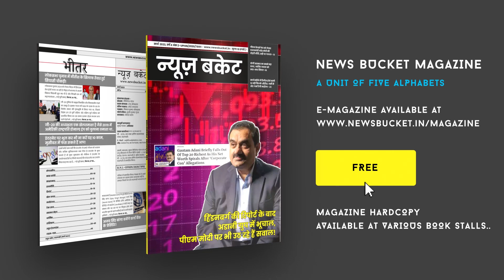बनारस विकास प्राधिकरण से नाराज हुए किसान, कहा भूमि अर्जन कानून 2013 का पालन करें सरकार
बनारस विकास प्राधिकरण से नाराज हुए मोहनसराय के किसान। विकास प्राधिकरण और जिले के प्रशासनिक महकमा और ट्रांसपोर्ट नगर योजना से प्रभावित किसानों के हक अधिकार के लिए संघर्ष समिति के संरक्षक विनय शंकर राय 'मुन्ना' के नेतृत्व में किसानों ने आवाज उठाई। किसानों ने कहा कि भू अर्जन एवं पूर्ण निवास कानून 2013 के तहत प्रक्रिया के तहत सरकार और प्रशासन संवैधानिक प्रक्रिया के नहीं किया जा रहा है। ट्रांसपोर्ट नगर योजना से प्रभावित किसानों ने भूमि अर्जन एवं पुनर्वास कानून 2013 का पालन करने का एक स्वर में प्रतिबद्धता दिखाई और मांग किए कि प्रशासन और सरकार भी उक्त कानून का पालन करें। किसानों ने कहा कि हम विकास में बाधक बनना नहीं चाहते लेकिन प्रशासन और शासन को भी कानून के तहत कोई प्रक्रिया अपनानी होगी। भूमि अर्जन कानून 2013 कहता है की योजना रद्द हो तो योजना रद्द करिए। अर्जुन कानून कहता है कि भौतिक कब्जा वर्तमान सर्किल दरिया उच्च दर से वर्तमान बिक्री हुई जमीन का 4 गुना मुआवजा दे कर ही लेना है।